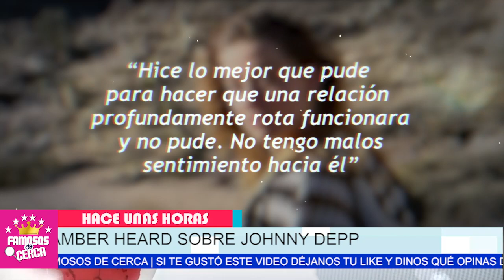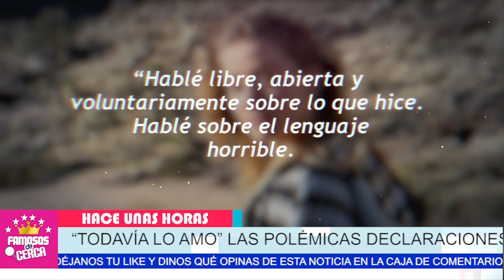😱🔥 Amber Heard 𝗡𝗢𝗦 𝗗𝗘𝗝𝗔 𝗖𝗢𝗡 𝗟𝗔 𝗕𝗢𝗖𝗔 𝗔𝗕𝗜𝗘𝗥𝗧𝗔 / Aqui Te Cuento Todos Los Detalles ⛔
Amber Heard Se Vuelve Mansita Porque Sabe que Jhon Depp La Tiene en Sus Manos.

 BIENVENIDOS!!!
chismes de farandula
escandalos
De primera mano
noticias
famosos mexicanos
mexico
el gordo y la flaca
estados unidos
farandula 2021
entretenimiento
farandula mexicana
chismes de famosos 2021
ventaneando
famosos
un nuevo dia
espectaculo
Hoy

🔥😡 𝗗𝗘𝗦𝗖𝗨𝗕𝗥𝗘𝗡 𝗔 𝗟𝗔 𝗠𝗨𝗝𝗘𝗥 ! Que Arruino el 𝗔𝗥𝗥𝗨𝗜𝗡𝗢 𝗘𝗟 𝗠𝗔𝗧𝗥𝗜𝗠𝗢𝗡𝗜𝗢 De Shakira y Pique 🔥